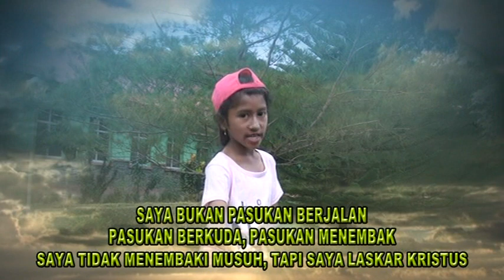Saya Laskar Kristus | Album Vol. 3 | PusPaS-Keuskupan Weetebula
Voc : Intan
Penari: SEKAMI Paroki Katedral Weetebula